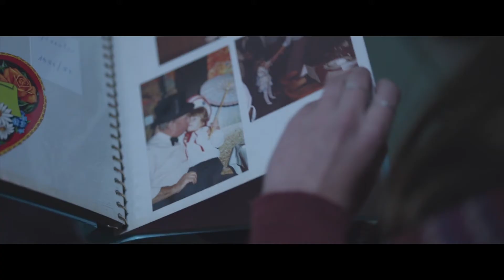Берлинский Синдром [2017] Русский Трейлер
Берлинский Синдром [2017] Русский Трейлер фильма.
   Когда во время отпуска в Берлине австралийская фотожурналистка Клэр встречает Энди, харизматичного местного парня, между ними мгновенно возникает взаимное притяжение. После совместной прогулки по улицам Берлина наступает ночь страсти, но то, что на первый взгляд кажется началом бурного романа, неожиданно принимает зловещий оборот.

Режиссер - Кейт Шортланд
Жанр - триллер
В ролях - Тереза Палмер, Макс Римельт, Маттиас Хабих и др.